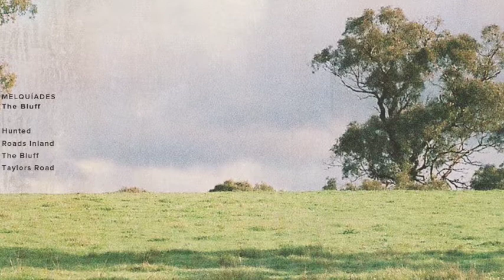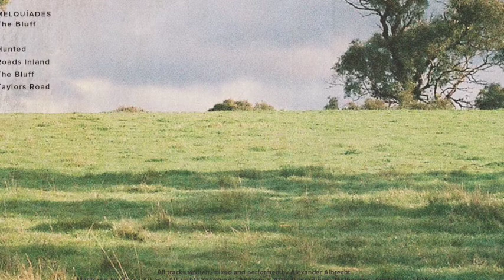Alex Albrecht pres. Melquíades - The Bluff [Analogue Attic / AAR012]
Track 3 from The Bluff 12"

The past few years have seen Albrecht La’Brooy steadily hone in their unique spin on house and techno via releases on Night Tide, Voyage and Butter Sessions. In 2018, the duo kicked off the year with their debut album on Apollo/R&S ‘Tidal River’, perfectly setting the tone for the year to come.

Here we see Alexander Albrecht deliver solo material under his newly formed Melquíades guise, first inaugurated on Francis Harris' Scissor & Thread imprint.

All material is recorded in a live, improvised manner and looks towards more dancefloor-oriented sounds. "The Bluff" also aims to capture the often surreal and mysterious feeling of the Australian bush.